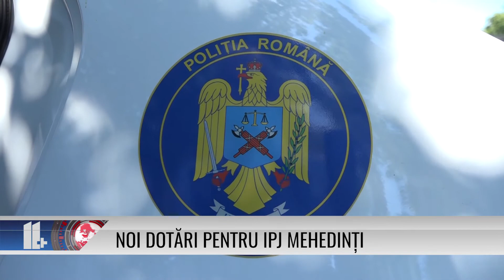NOI DOTĂRI PENTRU IPJ MEHEDINȚI